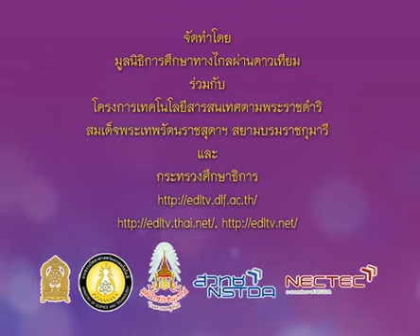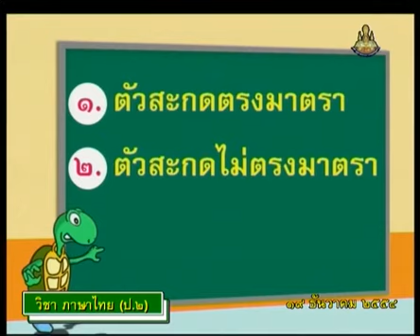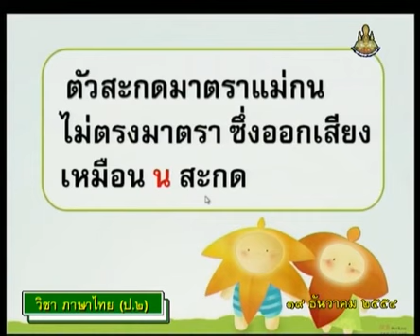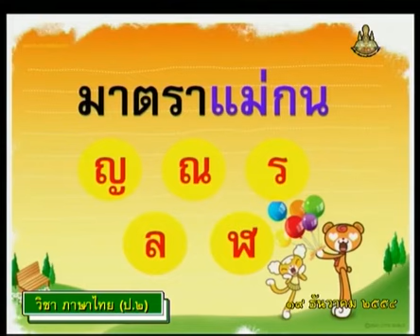198+A+คาบที่4/6+ตัวสะกดไม่ตรงมาตรา มาตราแม่กน ได้แก่ ญ ณ ร ล ฬ+thaip2+dltv54p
198+A+/22/P2tha-541219+คาบที่4/6+ตัวสะกดไม่ตรงมาตรา มาตราแม่กน ได้แก่ ญ ณ ร ล ฬ+thaip2+dltv54p
04  หลักภาษา1
มาตราตัวสะกด แม่กน(6คาบ)